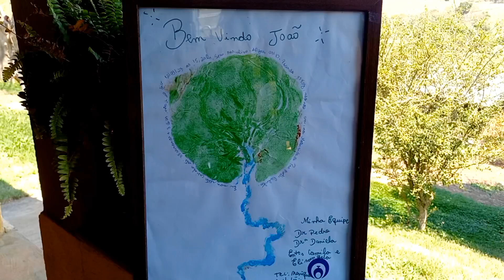MEU RELATO DE PARTO DO JOÃO - ME EMOCIONEI - ABRI MEU CORAÇÃO ❤️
Quer enviar alguma cartinha para a gente? 🥰💙
Endereço: Rua Benedito Pereira do Prado S/N - Posto de Correio
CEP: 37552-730